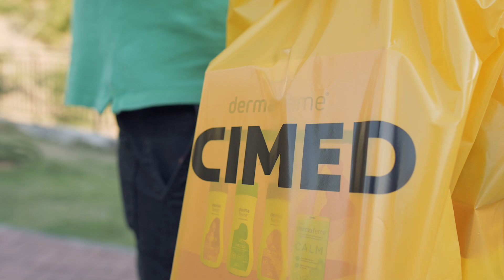Cimed na Globo - Ep. 2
Quem está acompanhando o programa de hoje? 😱

Fomos conhecer de pertinho a história da @m_huback que tem 85 anos e pratica escalada, trilha e rapel pelas montanhas do Rio de Janeiro e do mundo.

Na companhia de seu melhor amigo e instrutor, Robson, os dois pretendem ir para o Grand Canyon comemorar o aniversário de 86 anos de Marineth.

Quer conhecer mais afundo essa história? Então é só apertar o play.